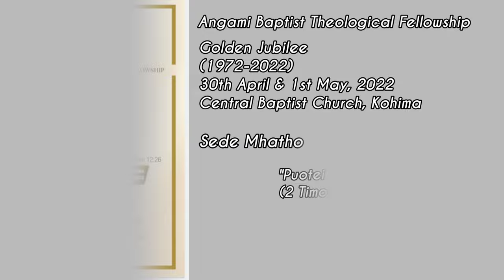Angami Baptist Theological Fellowship Geizo_Golden Jubilee_Puotei Vi Rei Mo Rei_ 🔴 Live Recording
Angami Baptist Theological Fellowship (ABTF) has its Golden Jubilee Celebration at Central Baptist Church, Kohima on 30th April & 1st May 2022.

This song is composed and dedicated to the ABTF and was first performed on the day of jubilee celebration in the inaugural session of the programme.

Singers: Viphrezo Khrieo & Bozilü Nienu

P.S
* Deeply regret for the poor quality of the video, however I pray that God will bless us all through this song.